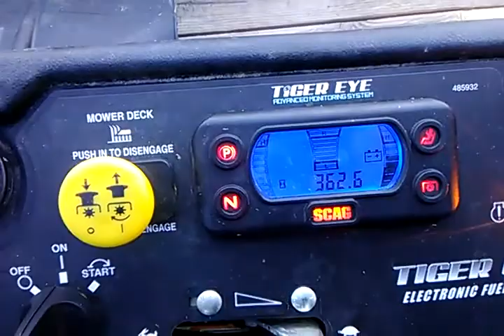Coldstarting the other Scag